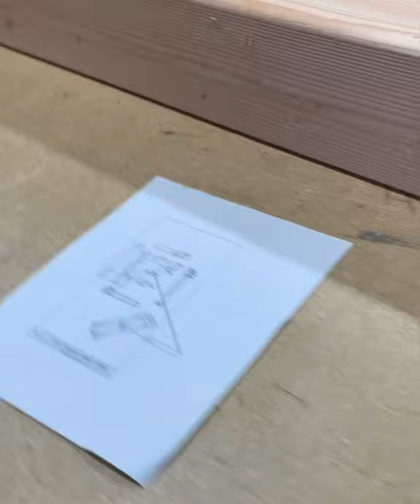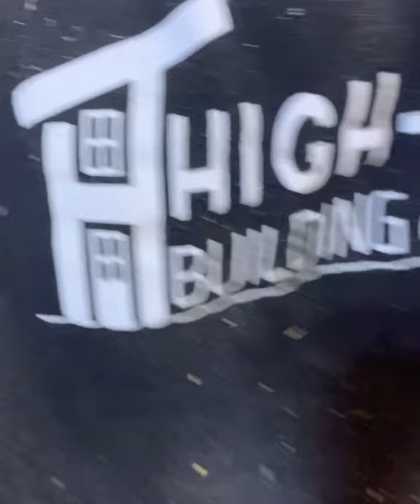Structural Corbel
Timber framed structural corbel for deck.